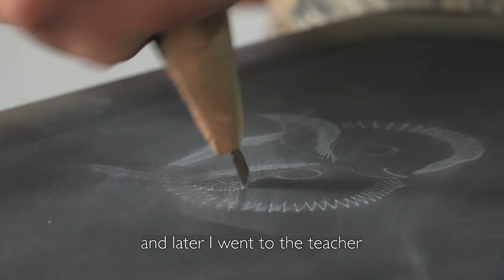Olegario Hernandez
Olegario Hernandez is a Mixteco artist in Oaxaca, Mexico, who carves gourds, paints, and makes lithographs.  His indigenous roots strongly influence his work.  Growing up in a coastal pueblo, he has a fondness for animals, and his art is a protest against those who hunt animals.